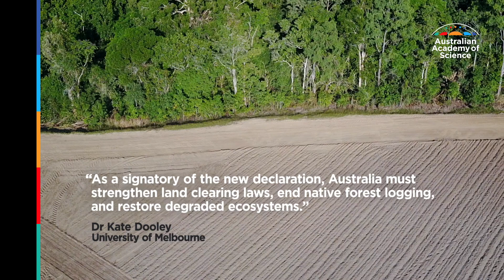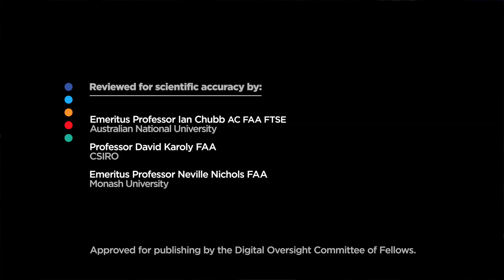Emissions tracker: How Australia stands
The world's leaders joined in November 2021 to discuss how they are each reducing emissions to fight climate change. This video explains where Australia's emissions are at, and what was promised at COP26.

Find out more about climate change and Australia at the Australian Academy of Science's Climate Change Hub